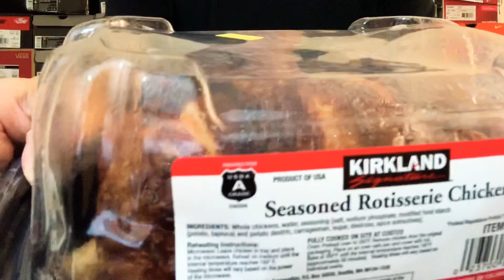ASMR SEASONED ROTISSERIE CHICKEN WITH DORITOS (NO TALKING) SAVAGE EATING SOUNDS l TimeToEat666 l 烤雞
COSTCO SEASONED ROTISSERIE CHICKEN WITH DORITOS SALSA VERDE FLAVOR!! ENJOY SAVAGE EATING SOUNDS!

Autonomous sensory meridian response (ASMR) is a neologism for a perceptual phenomenon characterized as a distinct, pleasurable tingling sensation in the head, scalp, back, or peripheral regions of the body in response to visual, auditory, tactile, olfactory, or cognitive stimuli.